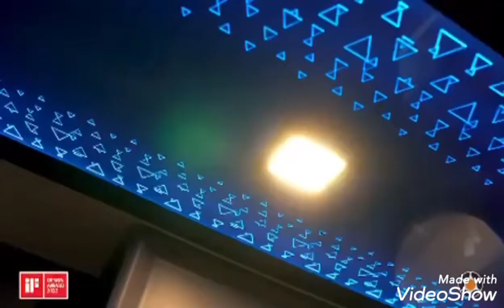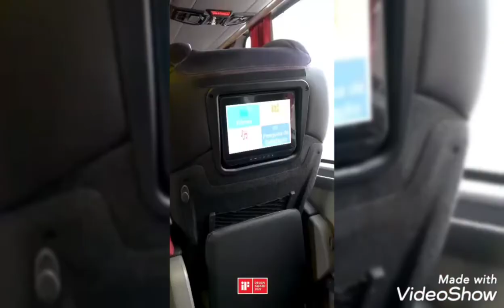Conheça os detalhes do Paradiso G8 1800 DD da Carvalho Tur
A Carvalho Tur Transportes e Turismo, com sede em Belém, no Estado do Pará, está recebendo uma unidade do Marcopolo Paradiso G8 1800 DD, o primeiro a compor a frota da empresa.

Vídeo: Divulgação Carvalho Tur